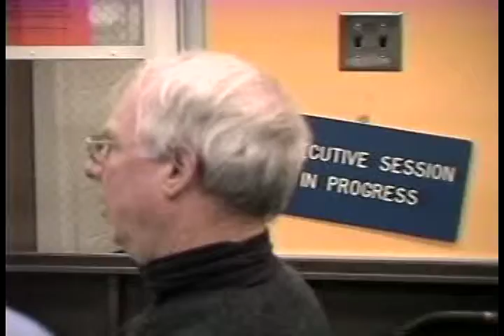Town Selectmen Meeting 1/23/06 Part 4